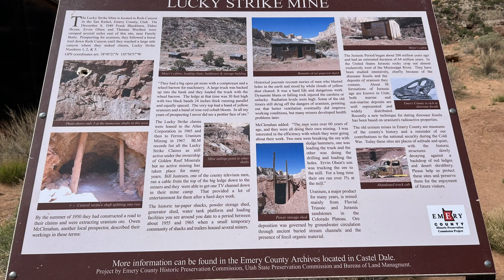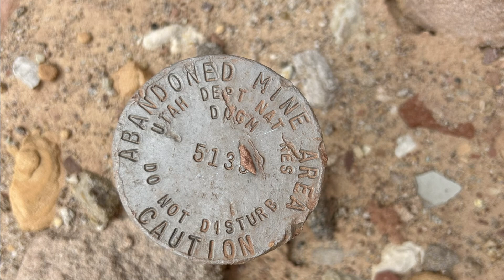Exploring the Lucky strike Uranium Mine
On day 3, part #1 of our Anniversary trip to The San Rafael Swells. Today, we check out an old Uranium mine called the Lucky Strike mine for part 1 on the day's video
00:00 Introduction
01:11 morning chat
05:17 breakfast
06:17 Lucky strike mine